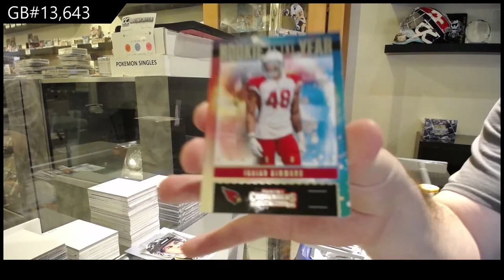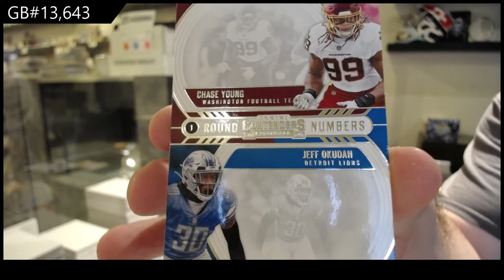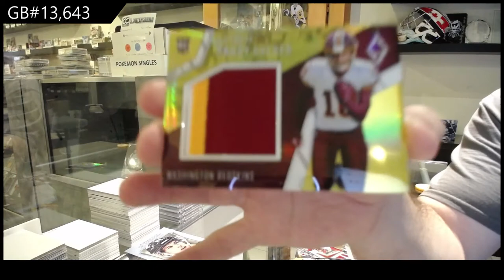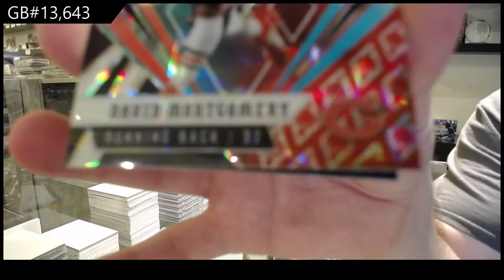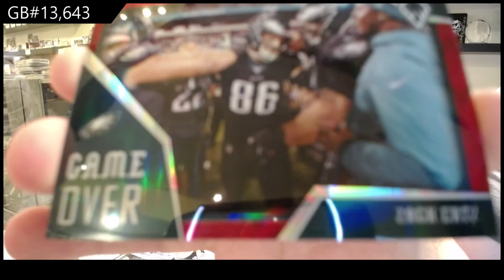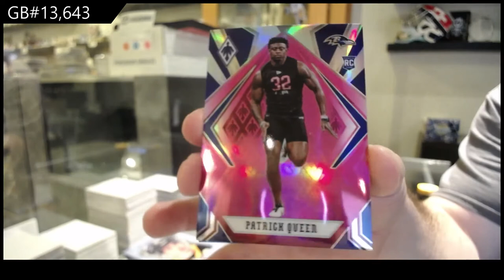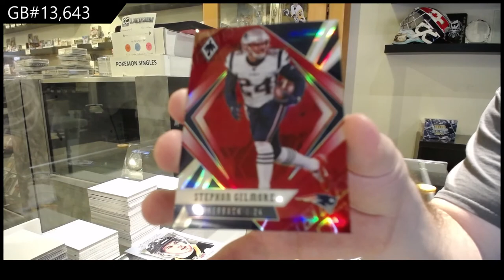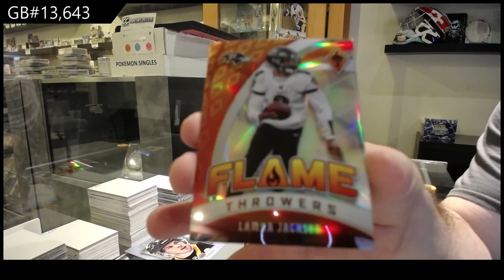2020 Panini Contenders Fanatics Blaster & 2020 Phoenix Football Box Break - C&C GB #13,643